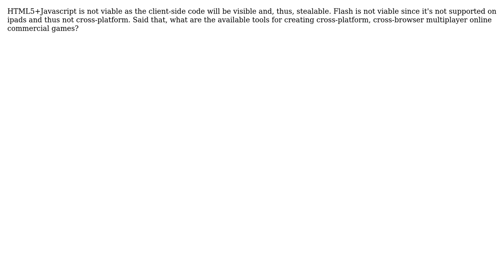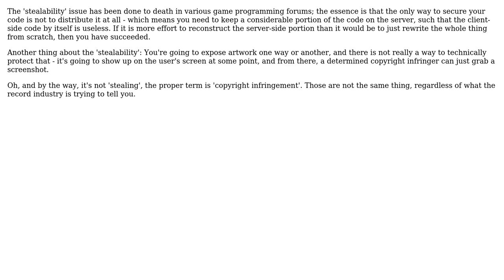What are the available tools for creating cross-platform, cross-browser multiplayer online...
Software Engineering: What are the available tools for creating cross-platform, cross-browser multiplayer online commercial games?

With thanks & praise to God, and with thanks to the many people who have made this project possible! | Content (except music & images) licensed under CC BY-SA | Music | Images & others | With thanks to user WindScar user thedaian user tdammers user Lionel and the Stack Exchange Network Trademarks are property of their respective owners. You are responsible for your own actions.